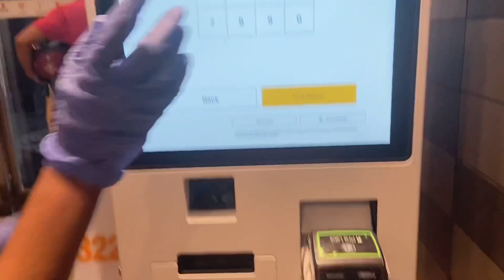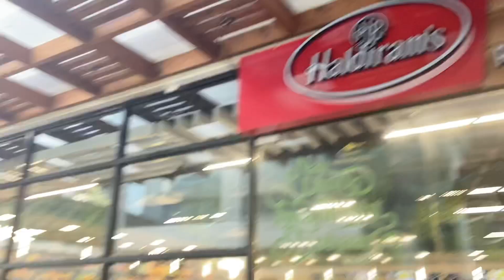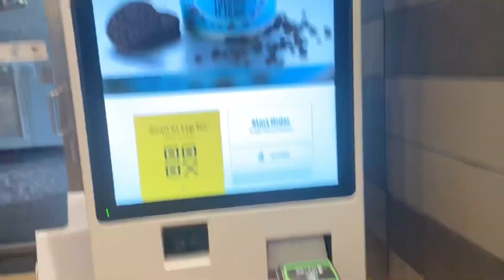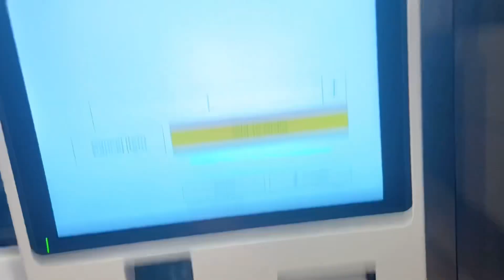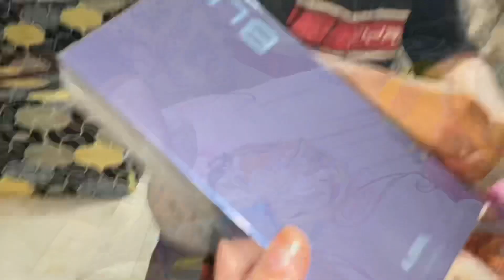Husband ko diya itna mehga Gift || Husband shocked 😳@newhorizonschoolhazratniza4241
Aaj Gaye Musa Kai School || Husband Ko Diya Gift 🎁 || McDonald’s Ho Gaya Hi tech

My equipment use making this video -

Love,
Ayesha ki duniya

Instagram: I'm on Instagram as ayesh_akiduniya. Install the app to follow my photos and videos.